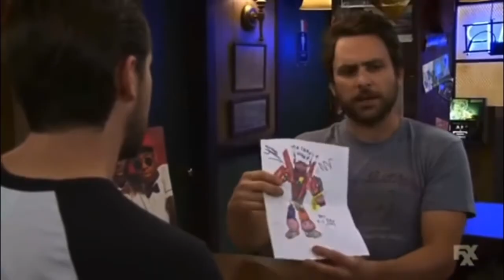an it’s always sunny compilation i made when i had a fever (pt 3)